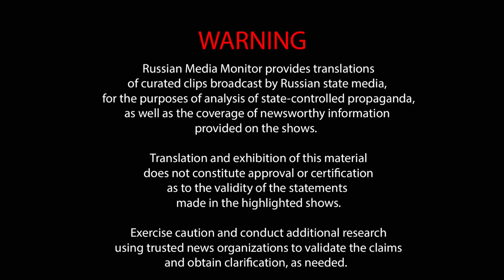Russian state TV asks Scott Ritter how to defeat America and Ukraine